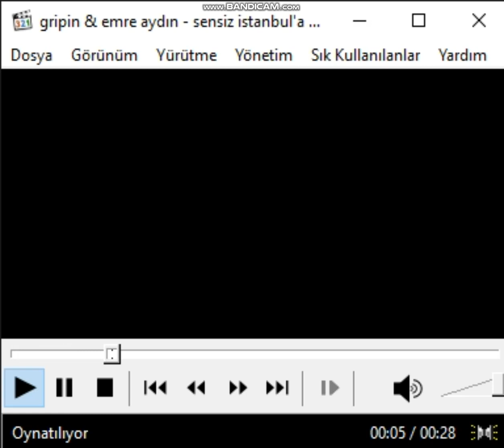gripin & emre aydın - sensiz istanbul'a düşmanım - slow